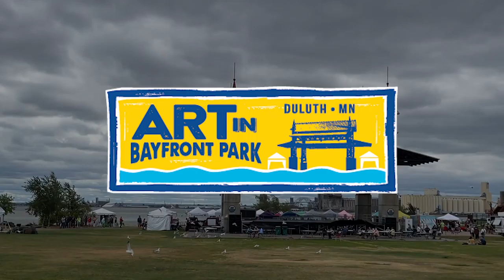Art in Bayfront 2021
Short video highlighting Art in Bayfront 2021.